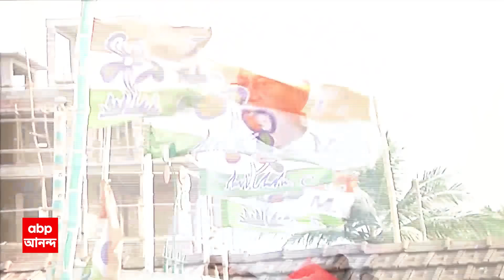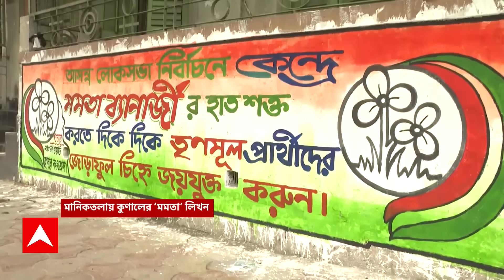Elections 2023: 'INDIA' জোটে ফাটল? ABP Ananda Live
Assembly Elections Result 2023 : রাজস্থান, মধ্য়প্রদেশ, ছত্তীসগঢ বিধানসভা ভোটের ফল কি কোনও প্রভাব ফেলবে বিরোধীদের INDIA জোটে? এই জল্পনার মধ্য়েই, কংগ্রেসের বিরুদ্ধে সুর চড়াল তৃণমূল (TMC)। একই সুরে কংগ্রেসকে (Congress) নিশানা করেছেন জেডিইউ নেতা কে সি ত্য়াগীও। যদিও, কংগ্রেস সভাপতি মল্লিকার্জুন খাড়গে বলছেন, সাময়িক এই ধাক্কা কাটিয়ে উঠে, লোকসভায় সফল হবে INDIA-ই। ABP Ananda Live